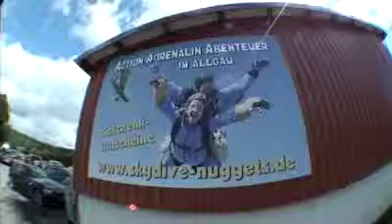Tandemsprung von Rolf bei skydive nuggets in Leutkirch